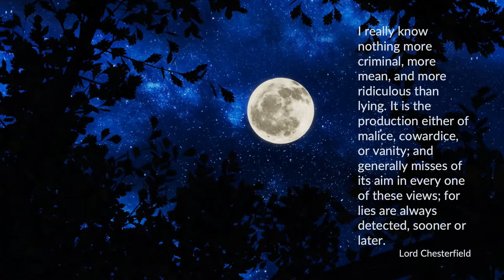Lying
I really know nothing more criminal, more mean, and more ridiculous than lying. It is the production either of malice, cowardice, or vanity; and generally misses of its aim in every one of these views; for lies are always detected, sooner or later.
Lord Chesterfield